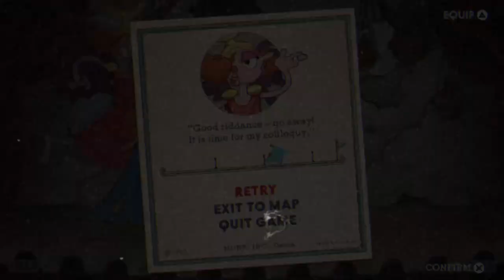Cuphead The forth 2 player